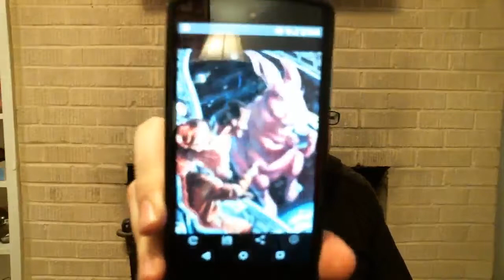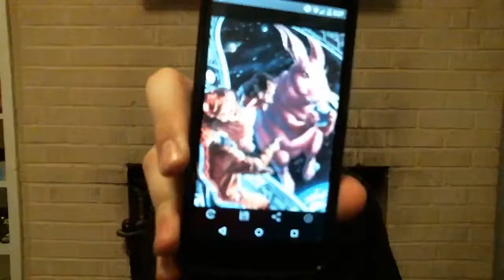Human Echoes Podcast -131- Troubleshooting the Time Machine (Predestination Review)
On this week's show, Al and Tony experiment with video podcasting, review the movie Predestination, and get their tech support horror stories on. After that, they answer your questions.